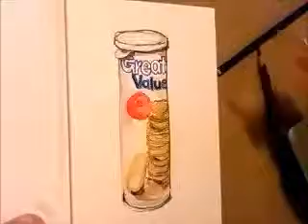ポテトチップ potato chips｜watercolor painting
だいたい毎日、絵日記を描いています。
この日は、ついポテトチップを買ってしまいました～

完成作品は下記サイトにて公開しています。

Almost every day I have drawn a picture journal.
This day I bought potato chips. I really love them.

Finished work is on the website below;

Blog ［エニッキストの絵日記 ―picture journal of enikkist―］